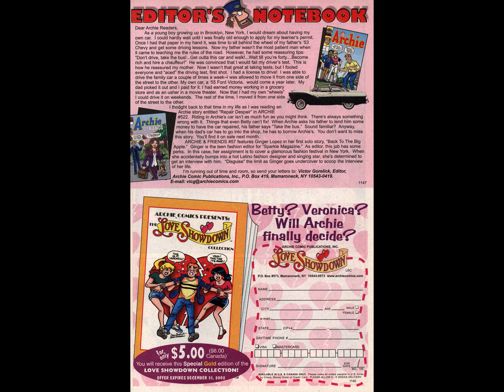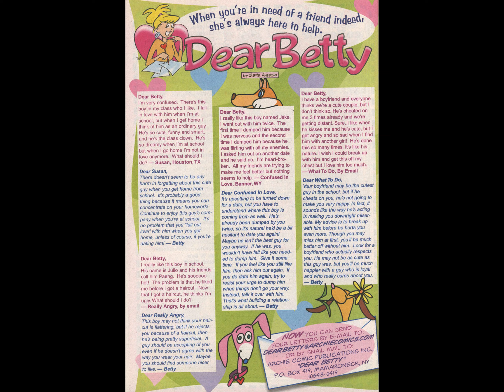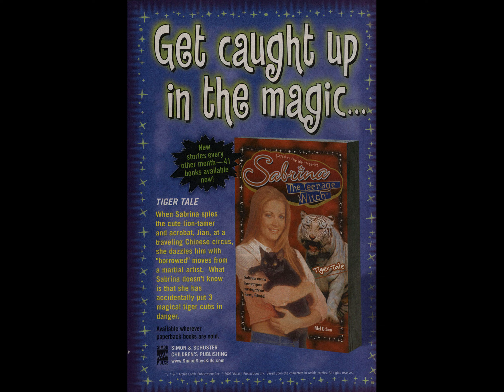Betty 111 [comic book]